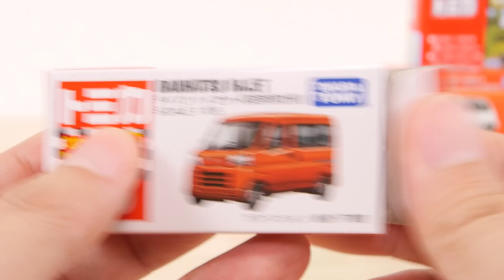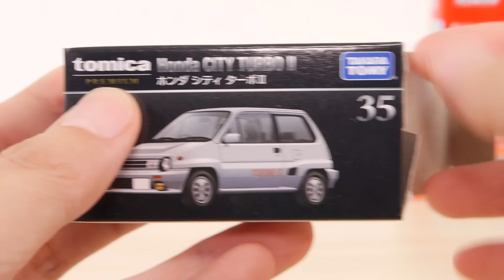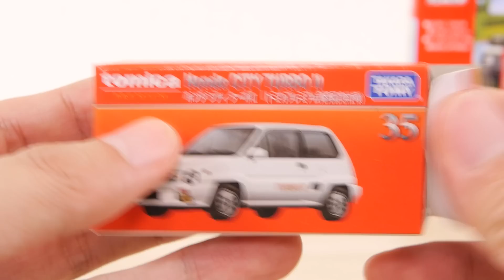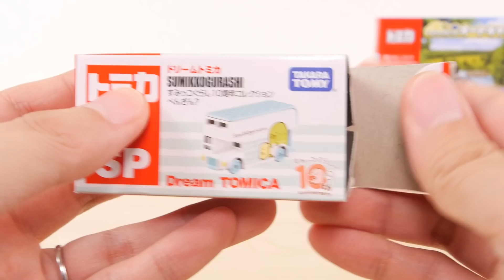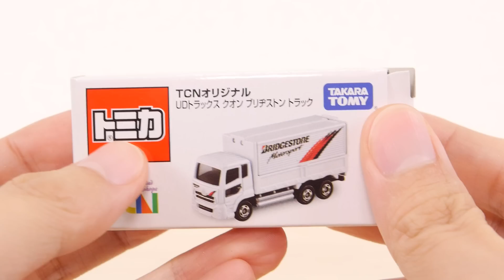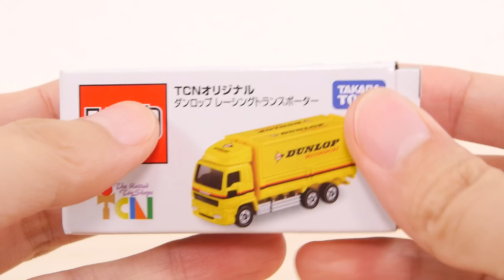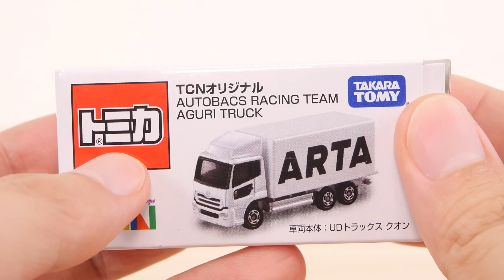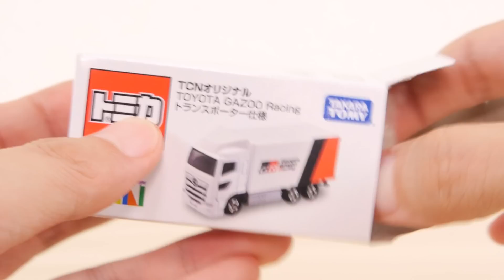トミカ 2022年8月にとどいた&紹介したトミカをぜんぶ！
2022年8月に届いた、紹介したトミカを一気に見ていきます。レギュラー プレミアム TCN すみっこ タカラトミーモール キャンプセット